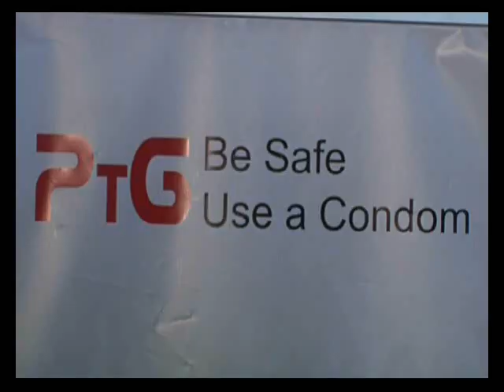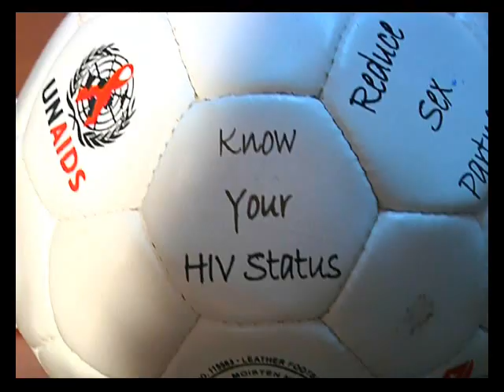Ghana PtG Campaign for AFCON 2015 by Viasat1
Description: UNAIDS Country Director, H.E. Girmay Haile; Minister of Youth and Sports, Hon Mahama Ayariga; Deputy Minister of Tourism, Culture and Creative Arts, Hon Dzifa Gomashie; National Coordinator of the National Youth Authority, Mr Ras Mubarak; Ghana Protect the Goal Campaign Goodwill Ambassador, Mr Steve Bedi, and Representatives of Accra Metropolitan Assembly and Ghana AIDS Commission teamed up for the 2015 AFCON in support of the Ghana Black Stars and gave a joint Press Conference on 16 Jan 2015 at UNAIDS office in Accra. .